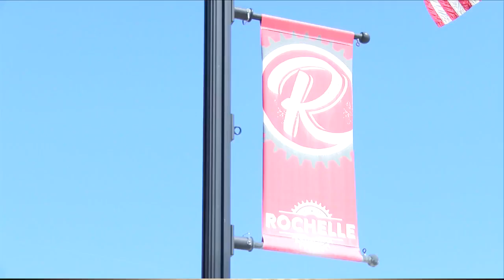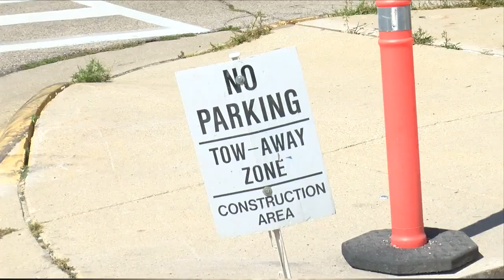Approval Needed For TIF Improvements in Rochelle